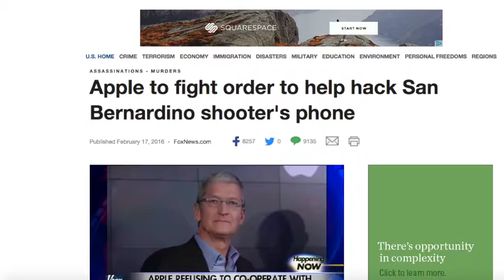Apple and the FBI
In the news today everyone is talking about Apple and the FBI